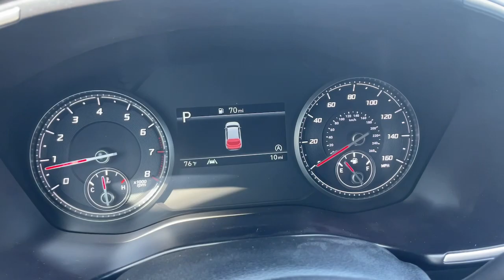2023 Hyundai Santa_Fe Riverdale, Morrow, Union City, Jonesboro, Forest Park, GA H10598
Calypso Red New 2023 Hyundai Santa_Fe SEL available in Riverdale, Georgia at Southtowne Hyundai of Riverdale. Servicing the Morrow, Union City, Jonesboro, Forest Park, GA area.

   Calypso Red 2023 Hyundai Santa Fe SEL FWD 8-Speed Automatic with SHIFTRONIC 2.5L I4 Black Artificial Leather.brbrHome of the 20 YEAR / MILLION MILE WARRANTY! Option Group 01 Black Artificial Leather 18 x 7.5J Alloy Wheels 4-Wheel Disc Brakes 6 Speakers ABS brakes Air Conditioning Alloy wheels AM/FM radio: SiriusXM Apple CarPlay and Android Auto Auto High-beam Headlights Automatic temperature control Axle Ratio: 3.798 Brake assist Bumper Applique Bumpers: body-color Cargo Net Carpeted Floor Mats Delay-off headlights Driver door bin Driver vanity mirror Dual front impact airbags Dual front side impact airbags Electronic Stability Control Emergency communication system Exterior Parking Camera Rear Four wheel independent suspension Front anti-roll bar Front Bucket Seats Front Center Armrest Front dual zone A/C Front reading lights Fully automatic headlights Heated door mirrors Heated Front Bucket Seats Heated front seats Illuminated entry Leather steering wheel Low tire pressure warning Mudguards Navigation System Occupant sensing airbag Outside temperature display Overhead airbag Overhead console Panic alarm Passenger door bin Passenger vanity mirror Power door mirrors Power driver seat Power Liftgate Power steering Power windows Radio: AM/FM Display Audio Rear anti-roll bar Rear seat center armrest Rear window defroster Rear window wiper Remote keyless entry Roof rack: rails only Security system Speed control Speed-sensing steering Split folding rear seat Spoiler Stain-Resistant Cloth Seat Trim Steering wheel mounted audio controls Tachometer Telescoping steering wheel Tilt steering wheel Traction control Trip computer Turn signal indicator mirrors and Variably intermittent wipers. 25/28 City/Highway MPGbrbrbr$1250 MUST FINANCE WITH HMFC Prices do not include government fees which include tax tag and title. All prices Include all available discounts and rebates. Specifications and availability subject to change without notice. See dealer for most current information. **Consumer must print and present prior to purchase for discounted price.**Employees and their family members are excluded from special pricing discounts**. Priced units must be in-transit or in stock to qualify. Special order location fees for special request units have a $1500 order fee regardless of distance. All images are for illustrative purposes only actual product may vary see dealer for details or questions.